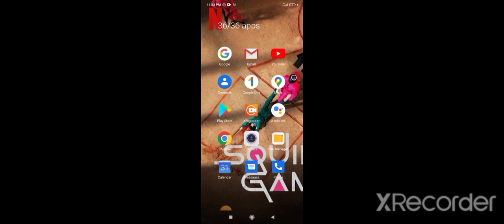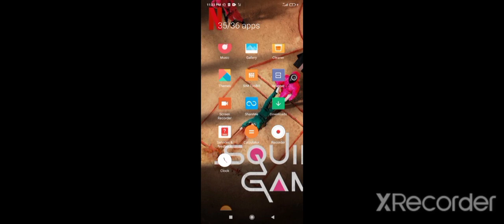I miss you